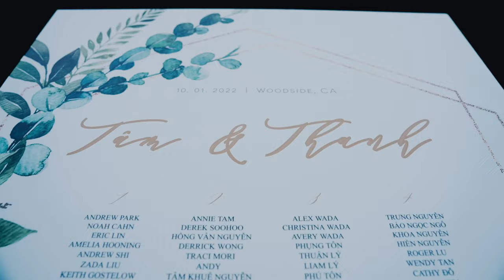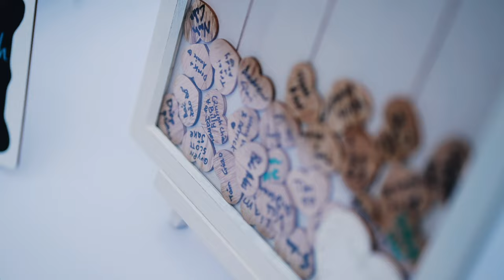Thomas Fogarty Winery Outdoor Hillside Wedding Ceremony Epic First Dance Cinematic Highlight Video